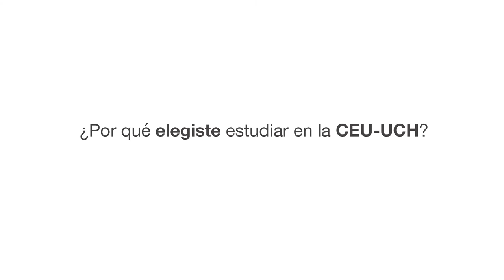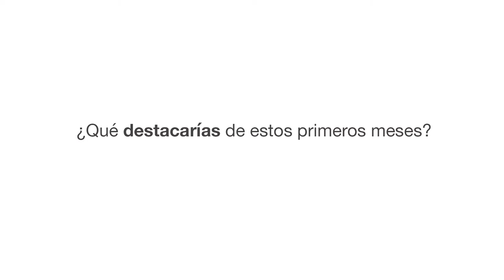Juan Manuel, futuro diseñador de Venezuela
Vino desde Venezuela para estudiar Diseño Industrial con nosotros, ¡gracias por compartir tu testimonio con nosotros, Juan Manuel!